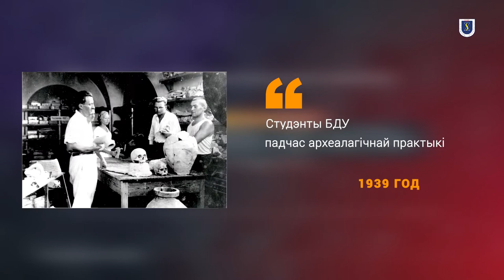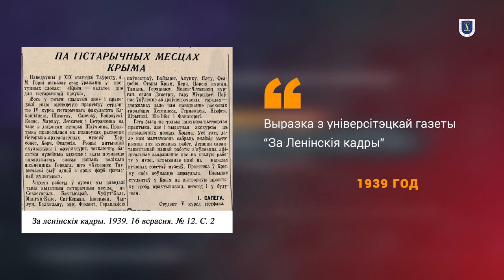Падкаст 3. Крым 1939: першая археалагічная практыка студэнтаў БДУ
Расказваем, як прайшла археалагічная практыка студэнтаў БДУ ў Крыме ў 1939 годзе, і што ж казалі студэнты пра тыя раскопкі.
Сёння у фондах Музея гісторыі БДУ і ў лабараторыі музейнай справы на гістарычным факультэце захоўваюцца знаходкі з гэтай знакавай для БДУ экспедыцыі